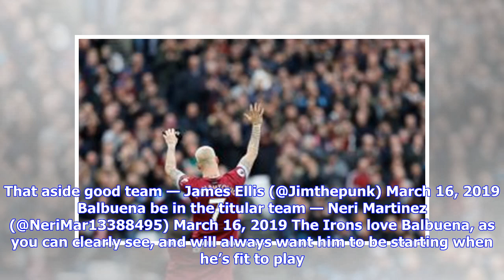West Ham fans took to Twitter in a rage when seeing Balbuena benched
When he’s played this season, Fabian Balbuena has been a class act. The Paraguayan import from Corinthians, nicknamed ‘The General’ would surely be in the running for the club’s signing of the season had he had better luck with injuries. However, those setbacks have been a niggling issue, and as he returned to fitness the fans wanted him yesterday. Arnautovic starts! — West Ham United (@WestHamUtd) 16 March 2019 Despite the Hammer’s desperation to see Balbuena back out...